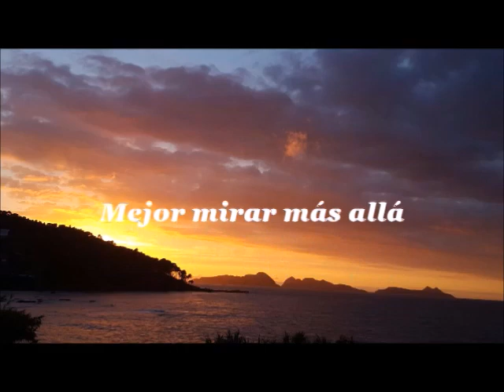Mejor mirar más allá ; Better look beyong / "Inquietud"/"Concern" Angel zapata Vila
Os presento " INQUIETUD " ;  en este periodo de confinamiento , surge  este tema de creación propia que he escogido montar con este video realizado  en Galicía , el mes de Agosto pasado , mientras cruzábamos el puente de Rande en la Ría de Vigo. Podréis apreciar en el video que  utilizo un teléfono móvil para realizar la filmación de un pedacito de este atardecer y que por razones evidentes he titulado "Mejor mirar más allá".
I present to you "INQUIETUD"/ "CONCERN"; In this period of confinement, this subject of my own creation arises that I have chosen to mount with this video maded in Galicía, last August, while we were crossing the Rande Bridge in the Ría de Vigo, Galicía. You can see in the video that I use a mobile phone to film a bit of this sunset and that for obvious reasons I have titled "Mejor mirar más allá"/"Better look beyond."